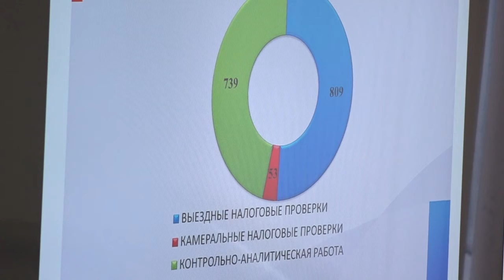Пресс-конференция в ИФНС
В Одинцовской налоговой инспекции прошла очередная пресс-конференция. Журналистам рассказали о выездных проверках, изменениях в налоговом законодательстве и других нововведениях.